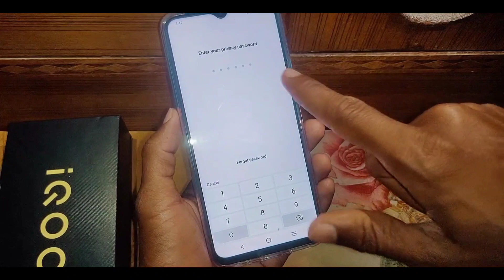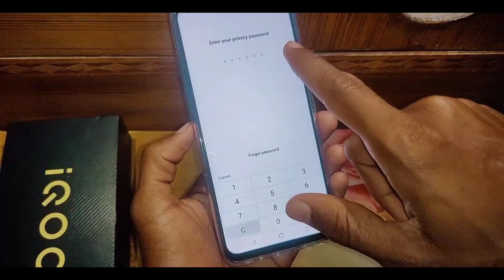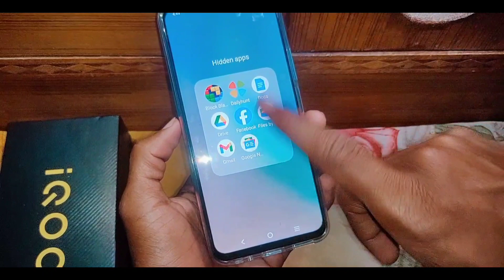Iqoo z6 lite 5g me hide app kaise dekhe।how to view/find hide app in Iqoo z6 lite 5g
is video me bataya gaya hai friends ki Iqoo z6 lite 5g me hide app ko kaise dekha jata hai